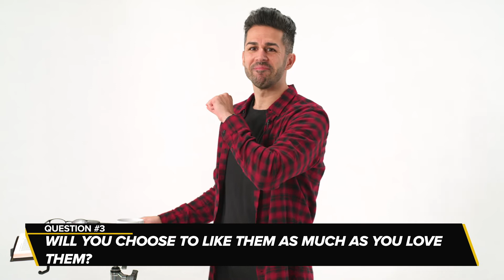Ali Roohi - Love After Lockdown - Building Love In Lockdown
Concluding a collection of talks, “Love After Lockdown,” Ps. Ali Roohi preaching to all the COUPLES of CenterSet.

// MUSIC

Won't Stop Now // Chris Brown, Steven Furtick
Great Are You Lord // David Leonard, Jason Ingram, Leslie Jordan

// CHURCH LINKS

// SHORT CODES

TEXT “CSJESUS” to 97000             - FOR salvation
TEXT “CSMEETUP” to 97000         - FOR virtual social meetup gathering
TEXT “CSGROUPS” to 97000         - FOR signing up with CS groups